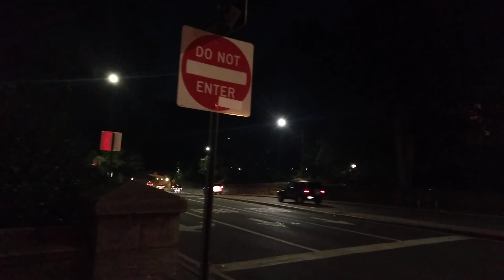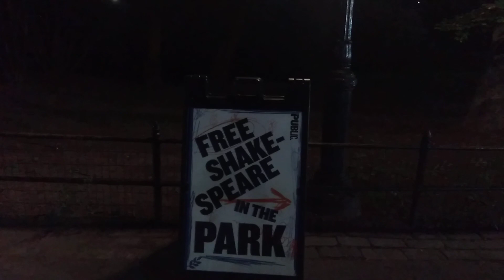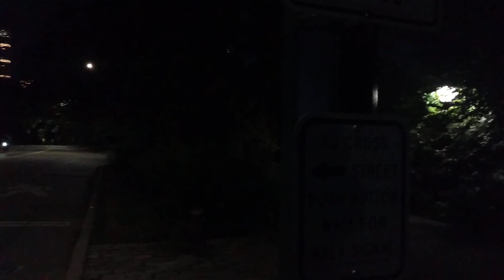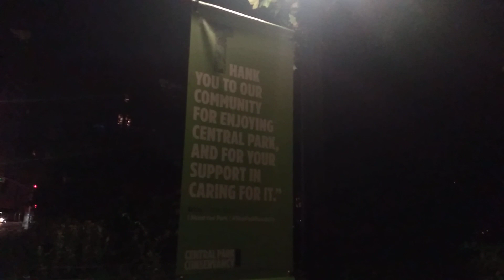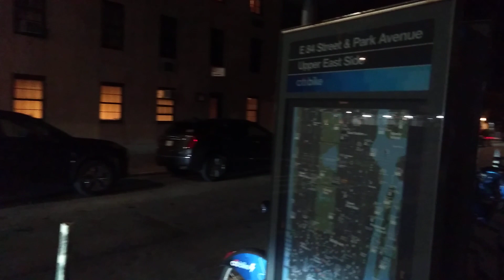(thrusday night walk east side central park)NYC 8/31/2023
night walk east side central park